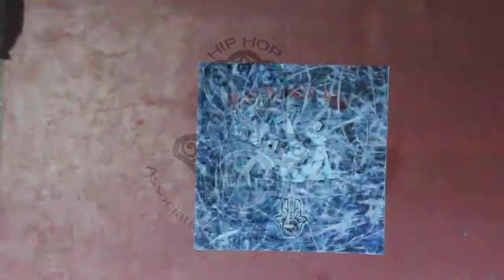One Punch Pro 2014 | Danseurs citoyens Sud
One Punch Pro started in 2014 as the first official Africa qualifier for the World Finals of One Punch Pro that was established by the Association Urban ART in 2014 in Gabes , Tunisia Annually, One Punch Pro Africa brings together Hip Hop Family from all the World's continents to celebrate our culture.

Informations générales
* Project CultureOne Punch Pro
Nonprofit Organization With Thé Urban_ART Association